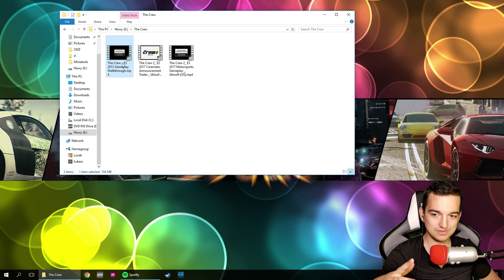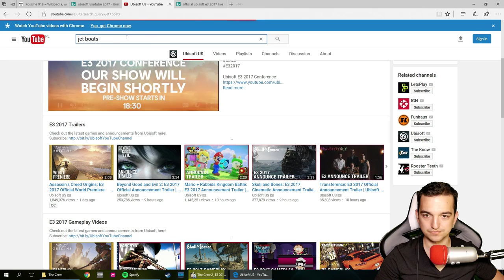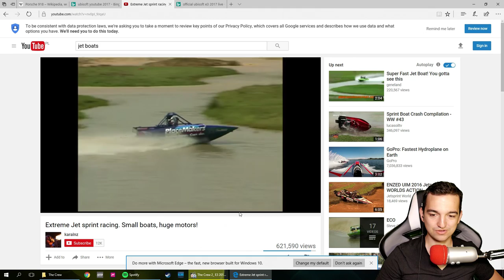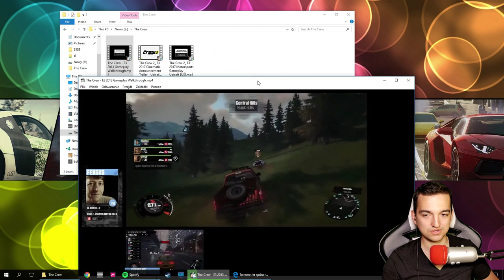✔ THE CREW 2 - SAMOLOTY I MOTORÓWKI! - moje wrażenia z gameplay na E3